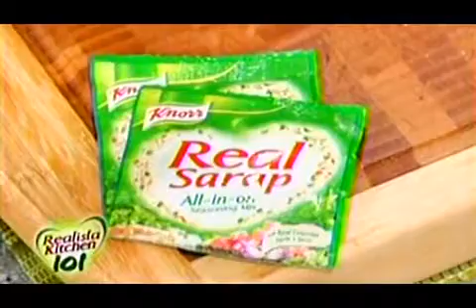MR's Crispy Fish Sandwich Knorr Realista Kitchen 101***August 17-Monday